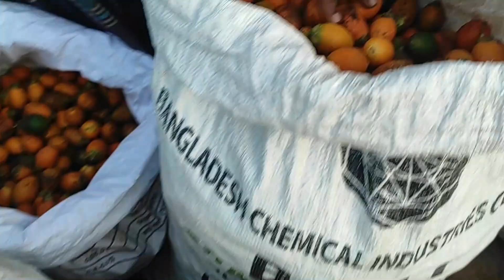প্রচুর কমে গেল কাঁচা সুপারির আজকের পাইকারি দাম । 26 মে 2024 রবিবার নাটোর তেবাড়িয়া হাট।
নাটোর, সদর, নাটোর।
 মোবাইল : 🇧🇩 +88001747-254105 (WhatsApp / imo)